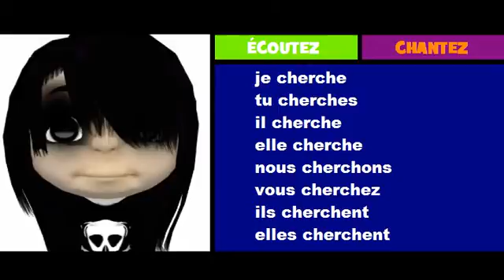Nauka francuskiego = Rock = chercher